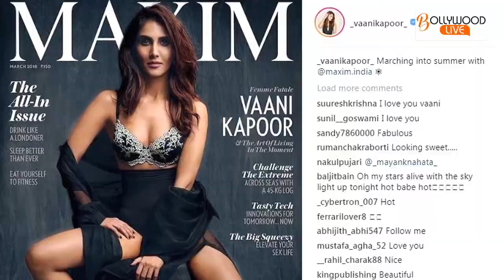Vaani Kapoor HOT & BOLD Maxim Photoshoot 2018 | Bollywood Live